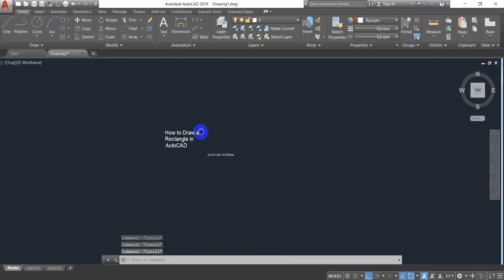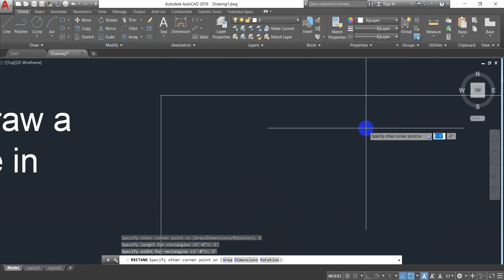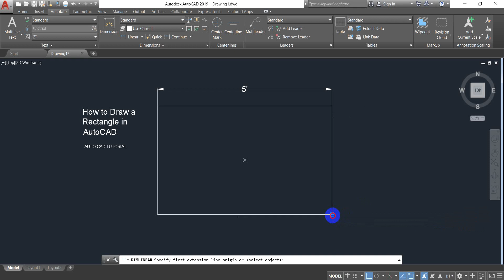How to draw a rectangle in Auto CAD | Auto CAD Basics । Auto CAD#2 Bangla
In this video you know to about how to draw a proper rectangle in Building Drawing with AutoCAD